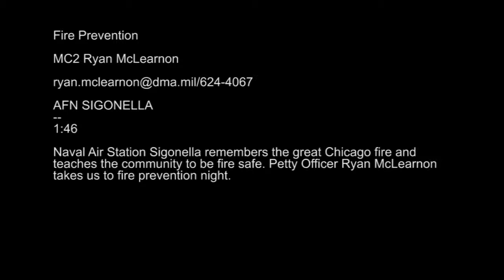141023 SIG FIRE PREVENTION